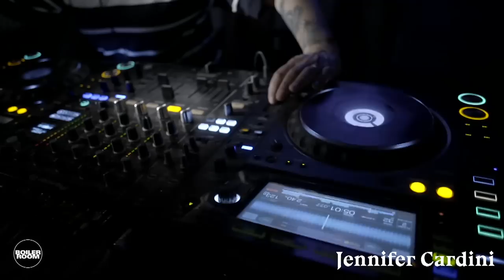Jennifer Cardini Boiler Room Berlin DJ Set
► Correspondant label founder & owner Jennifer Cardini gracing the booth in Berlin.